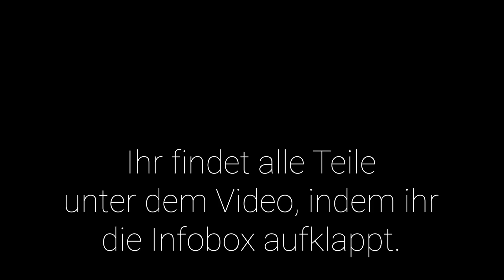Zara Lookbook Herbst 2018 | natashagibson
Zara Lookbook Herbst 2018
❤ Öffnet die Box für alle Links zu den gezeigten Teilen!

➰ SHOPPING-LINKS*

+++ Ich trage +++

Ohrringe: ausverkauft – ähnliche

Kette: ausverkauft – ähnliche

+++ Zara-Teile +++

+++ Sonstige Teile +++

Schwarzer Rolli

Schwarze Pumps: ausverkauft – ähnliche

➰ TECHNISCHES EQUIPMENT*